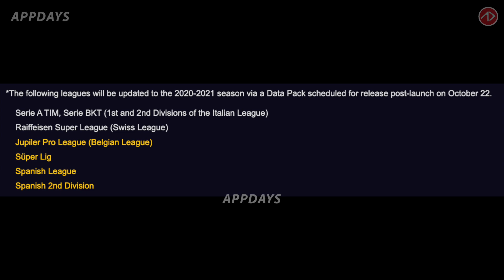เล่นดี อยู่บาซ่า แต่ทำไมไม่มีใน PES !? | ทำแยกเผื่อใครไม่ชอบคลิปยาวเอาเฉพาะเรื่องฟาติ | PES2021